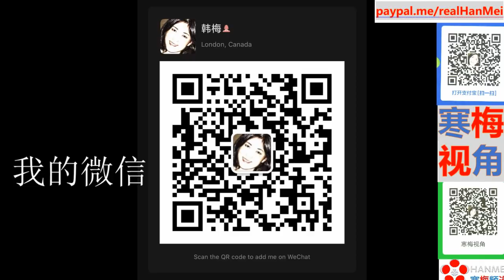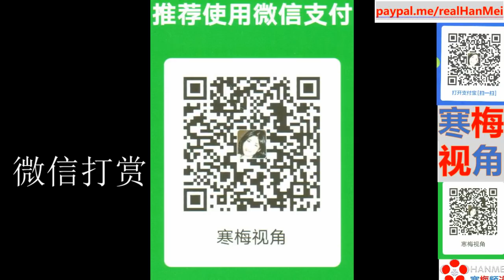210712 -1【“巴蜀利亚”选总统，土皇帝“翻牌”侍寝】【中航党委书记“打人”后续】【寒梅视角】